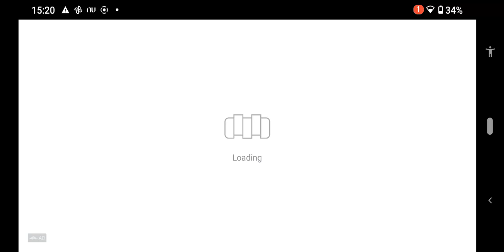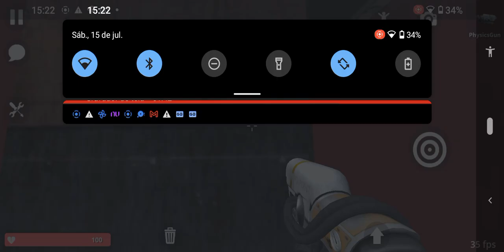Spaceship| hyper sandbox